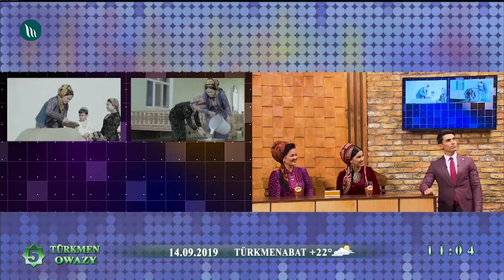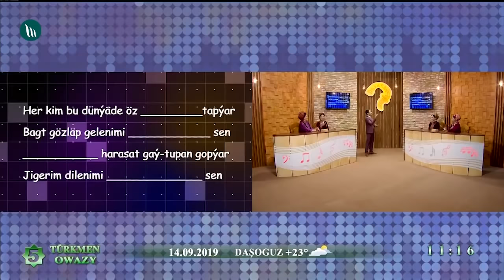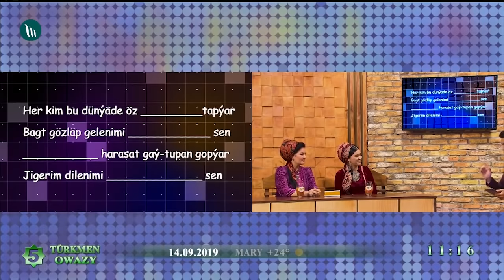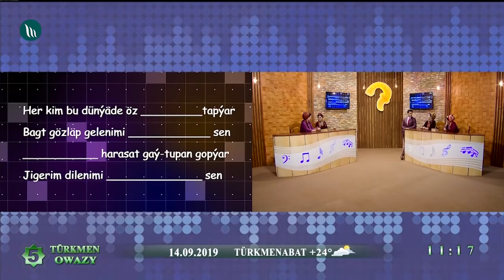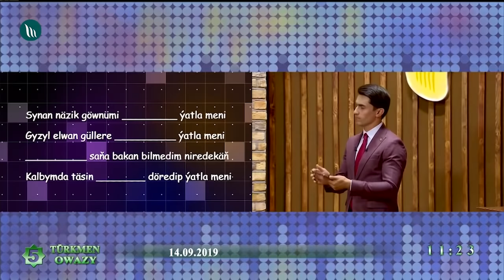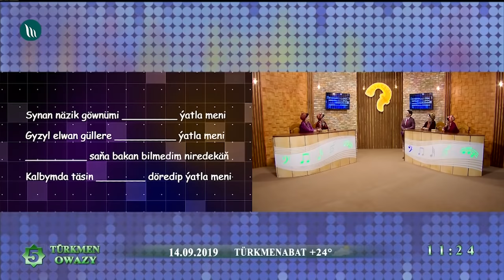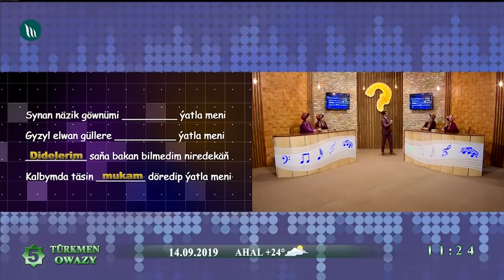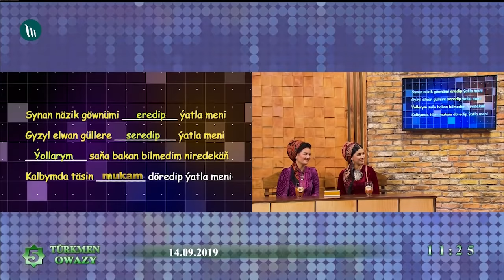"Bäsdeşler" gepleşigi - Züleýha Kakaýewa we başgalar | 2019